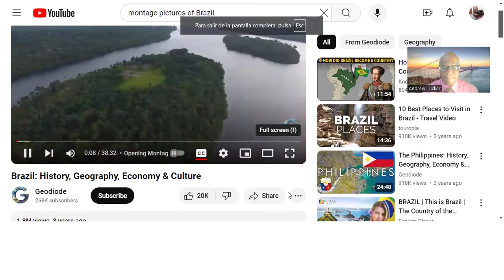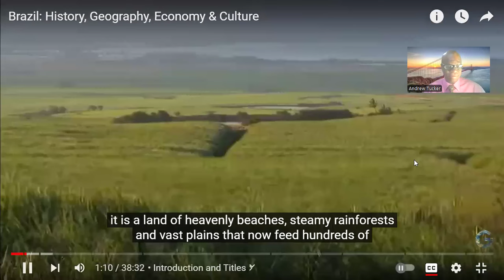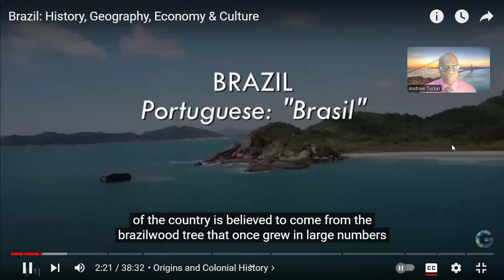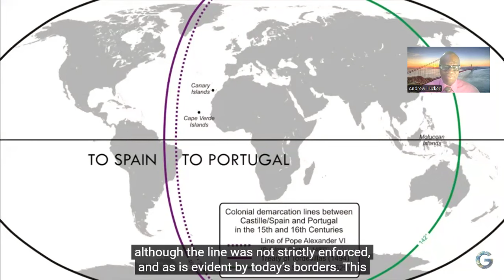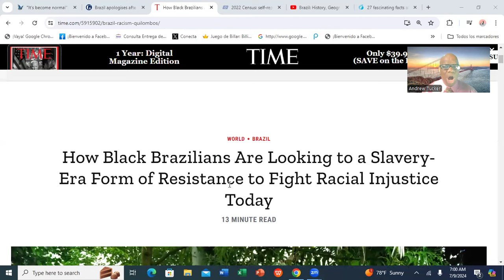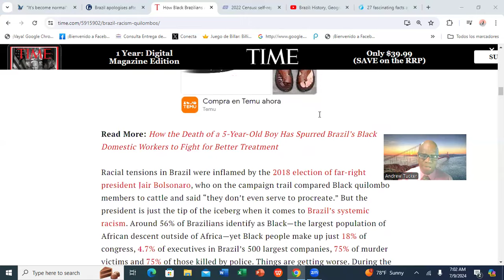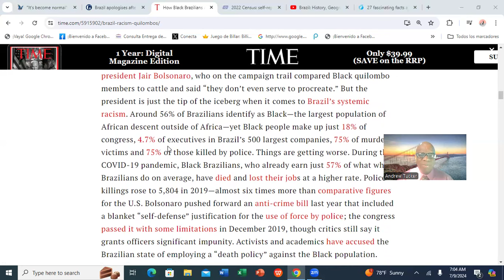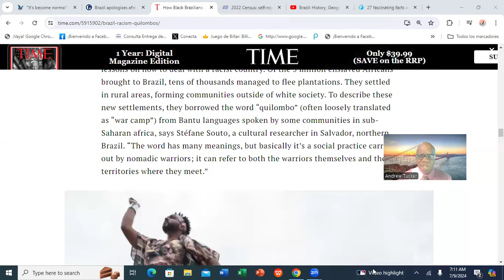RACIAL DEMOCRACY IN BRAZIL (DEMOCRACIA RACIAL NO BRASIL)@RuminationWithAndrew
Brazil, the largest in country in Latin America, is often claimed to have racial democracy. However, many black Brazilians have often refuted Brazil's spurious racial tolerance. Yes, the country has racial diversity, perhaps one of the most racially diverse countries in the world. In this video, I will explore the question of racial democracy, as it exists in Brazil.